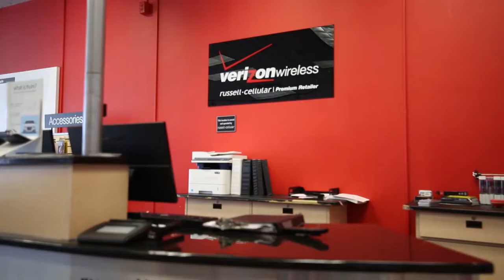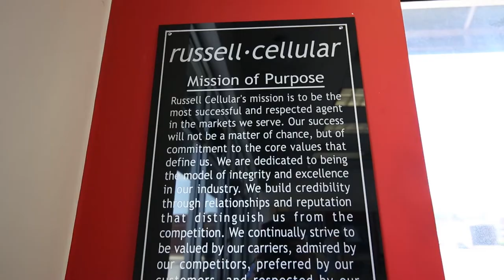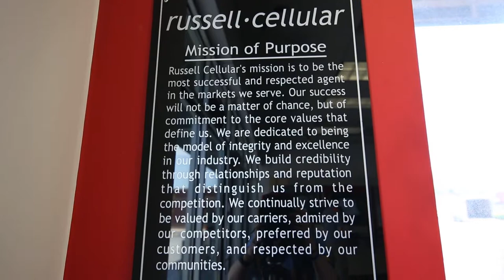Benefits of IT support: The Russell Cellular story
As the fifth largest Verizon Wireless agent in the nation, Russell Cellular leverages CCB Services to meet the expectations of this elite group.